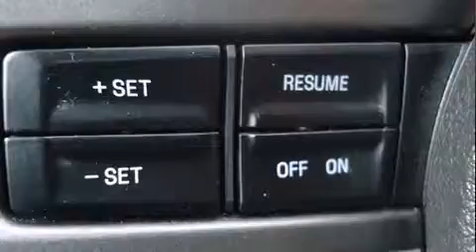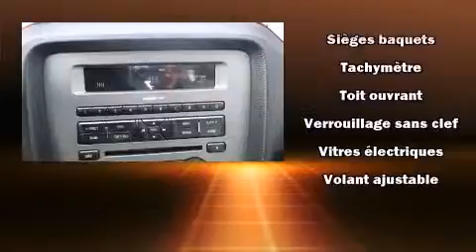2011 Ford Mustang GT 5.0L in Montr��al, QC H1E 7K7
Hyundai Gabriel
7020 Henri Bourassa Est

Sans complexe et pratique, voici la Ford Mustang 2011. Ce coup�� �� 4 passagers vient tout juste de passer le cap des 50 000 km. Lors de sa conception, ford a mis sa tenue de route et son caract��re sportif au centre de ses priorit��s. Sous le capot on retrouve un moteur 8 cylindres d��veloppant plus de 400 chevaux, ce qui vous offre une conduite dynamique et pr��visible. Ce mod��le propose une foule de caract��ristiques de s��rie, fini les sacrifices. Comme les si��ges chauffants, si��ges en cuir, un compte-tours, des essuie-glaces intermittents, le si��ge conducteur �� commande ��lectrique, le r��troviseur central avec fonction anti��blouissement automatique, une banquette arri��re �� dossiers rabattables s��par��s, et le t��l��d��verrouillage. Ford accorde la priorit�� �� la s��curit�� et la protection en incluant: coussins gonflables �� l'avant, coussins gonflables lat��raux �� l'avant, syst��me antipatinage, syst��me d'assistance au freinage, la mise hors de fonction du syst��me d'allumage, et freins �� disque aux 4 roues avec antiblocage. Le dispositif de stabilit�� ��lectronique active automatiquement les syt��mes du v��hicule pour vous maintenir en ligne droite. Nos conseillers aux ventes sont tr��s comp��tents et ont une approche professionnelle. Nous serons heureux de r��pondre �� toutes vos questions. Allez, venez effectuer un essai routier, cela pourrait vous aider �� d��cider!